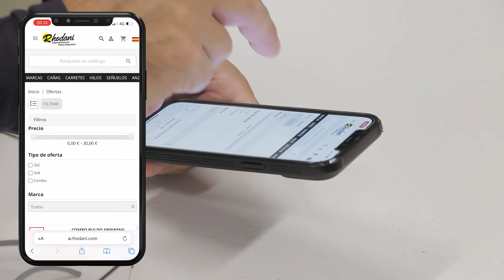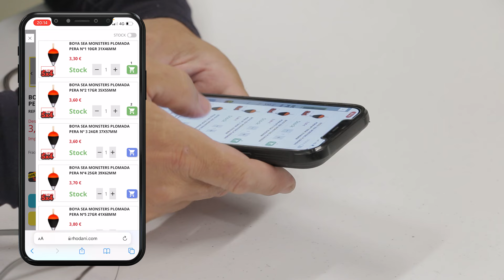¿Cómo comprar más barato en Rhodani Pesca?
Os presentamos una nueva sección en nuestra web donde os podréis beneficiar de diferentes ofertas.
En este caso haremos una compra con 5x4 o 3x2.